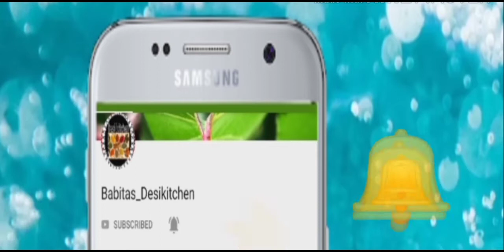Poha Cheela Recipe पोहा का चीला |एकदम नया और हल्का नाश्ता जो आपको बहुत पसंद आएगाBabitas_Desikitchen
Today we are going to make an instant snacks recipe that is Poha ...

पोहा का चीला | एकदम नया और हल्का नाश्ता जो आपको बहुत पसंद आएगा | Poha Cheela Recipe

बच्चों का टिफिन हो या सुबह का नाश्ता बनाइये पोहा का चटपटा चीला | Poha Cheela Recipe

poha ke cheela/poharecipe /instent poha cheela recipe.

पोहा और सूजी का झटपट बनने वाला चीला। Today's recipe